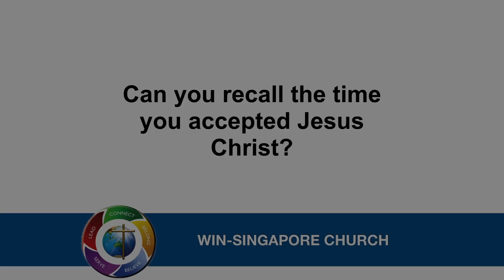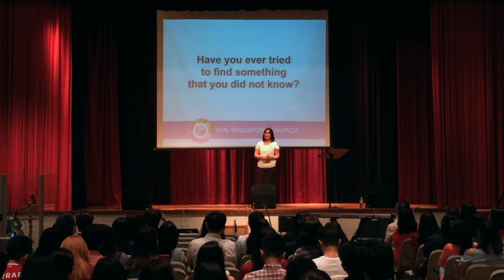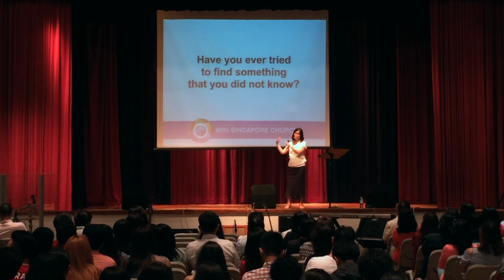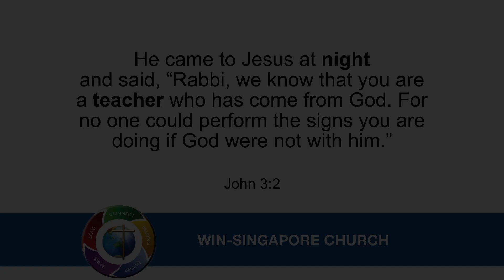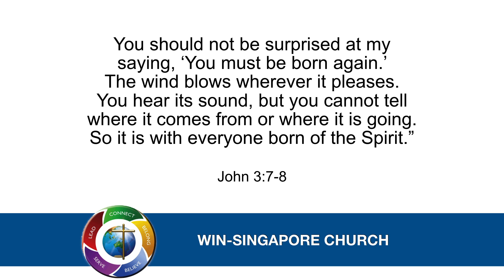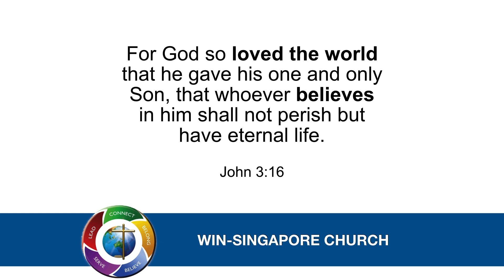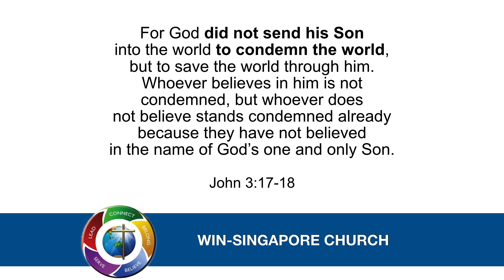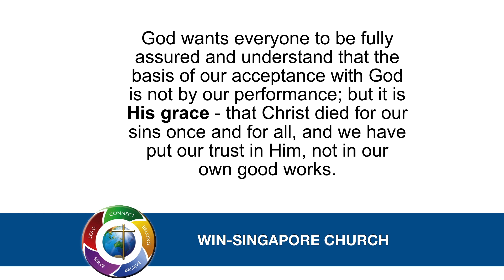FINDING LIFE EVERLASTING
By Jheng Casala @ WIN-SQ / Dec. 17, 2017